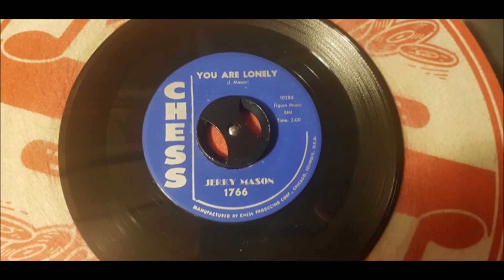Jerry Mason - You Are Lonely - 1960 Teen - Chess 1766